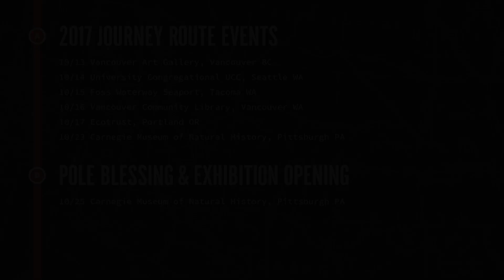Master Carver Jewell James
The Lummi Nation’s House of Tears carvers has created a tradition of carving and delivering totem poles to areas struck by disaster or otherwise in need of hope and healing.

In 2013 the House of Tears Carvers began, what would turn out to be, a yearly totem pole journey highlighting the impacts of fossil fuels at Xwe’chi’eXen (Cherry Point) and across tribal lands throughout North America.

These journeys raise awareness and strengthen and expand cooperation between tribes, intertribal organizations, faith-based communities, environmentalists and community leaders who oppose fossil fuel expansion projects.

"Kwel' Hoy: We Draw The Line" is a cross-country tour, museum exhibition, and series of public events uplifting Indigenous leadership in struggles to protect water, land, sacred sites, public health, and our collective future.

Developed in collaboration by House of Tears Carvers and The Natural History Museum, a mobile and pop-up museum led by artists, scientists, and scholars, the exhibition will debut October 25, 2017 at the Carnegie Museum of Natural History in Pittsburgh.